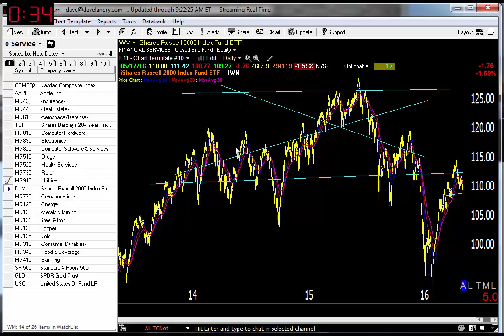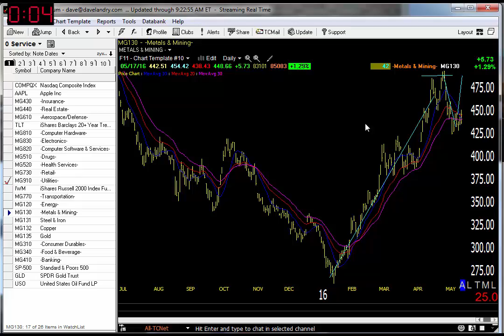05/18/16 Dave Landry's Market In A Minute-Stock Market Still In Trouble, Retail Is Poised To Fall